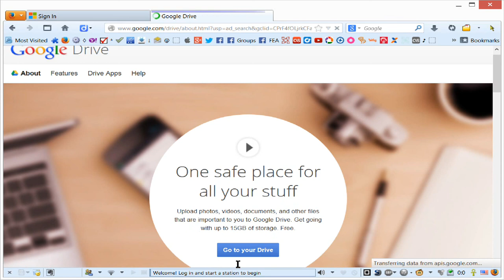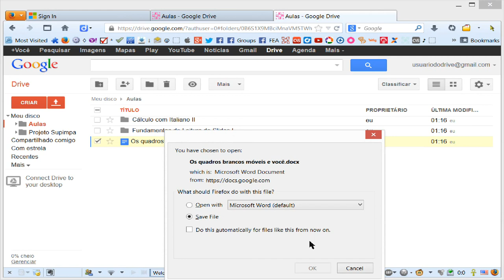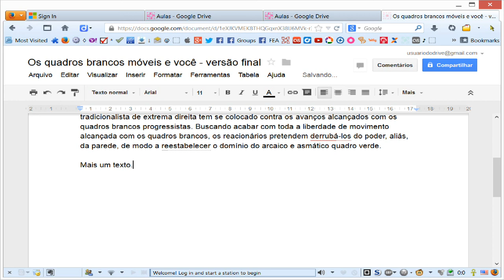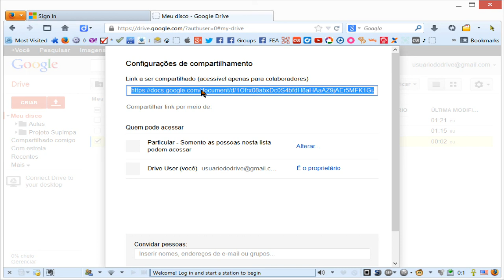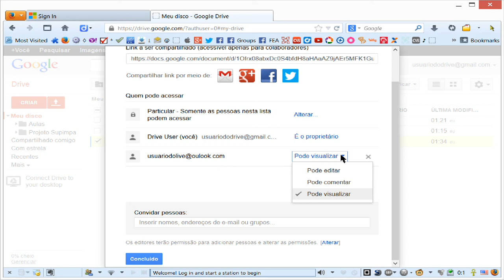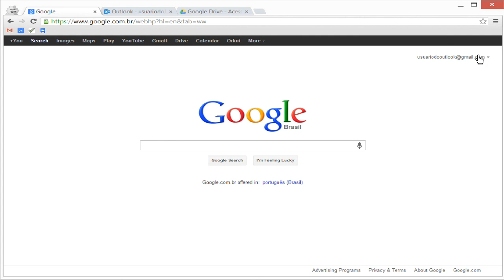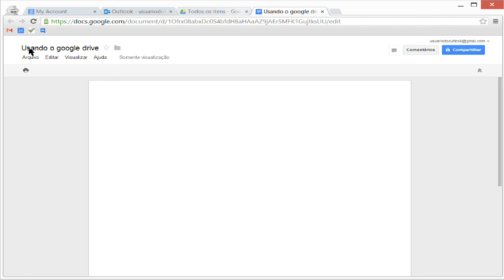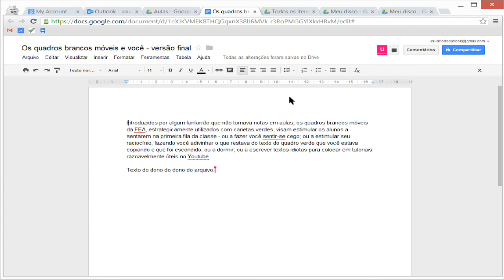Tutorial - Como utilizar o Google Drive